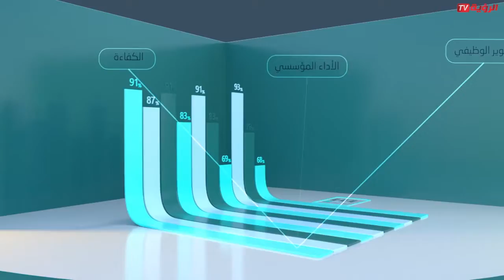برنامج النزاهة - الحلقة السابعة عشر : كفاءة استخدام الموارد المالية